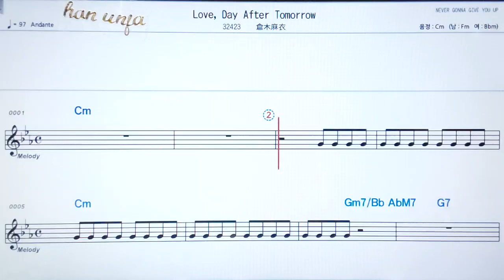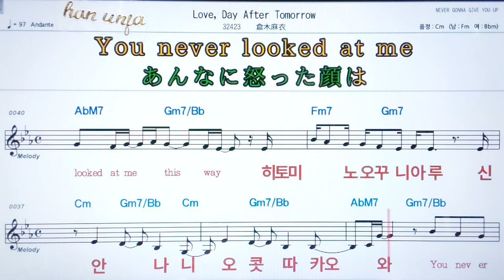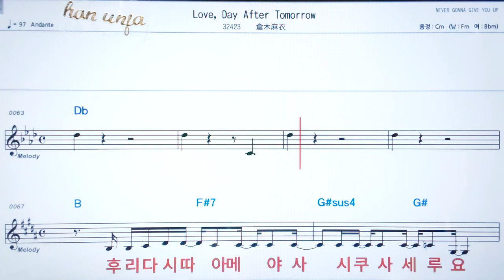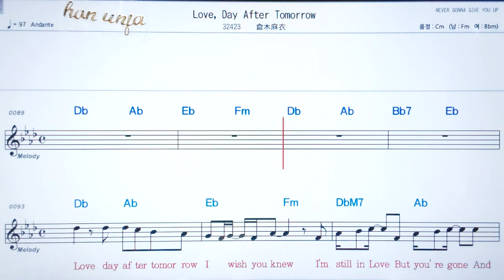💖Love day after tomorrow/쿠리키마이 ✌カラオケ.日本の曲( 한글 발음)악보, 코드 ,Karaoke*카라오케 반주